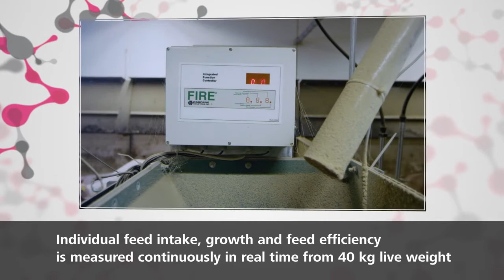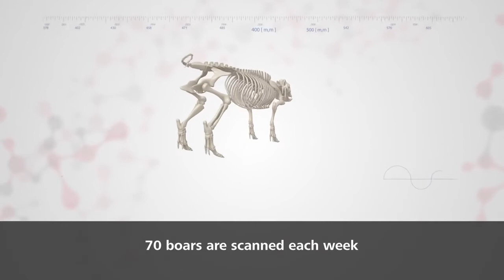Topigs Norsvin | CT Scanning Technology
Topigs Norsvin uses CT scanning technology in their boar testing and selecting protocols. This state-of-the-art technology provides Topigs Norsvin with the best tools for genetic improvement.